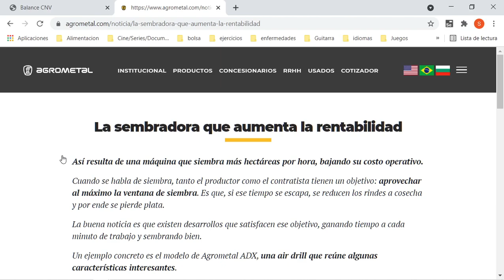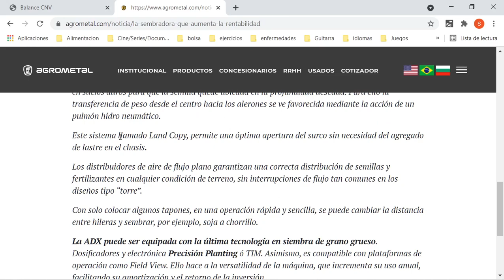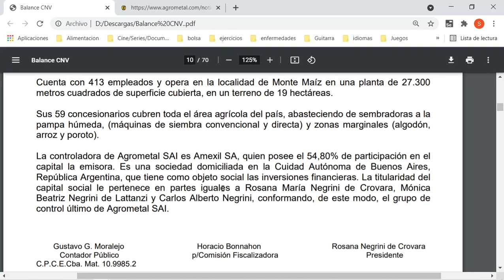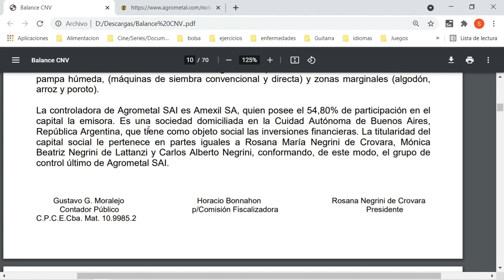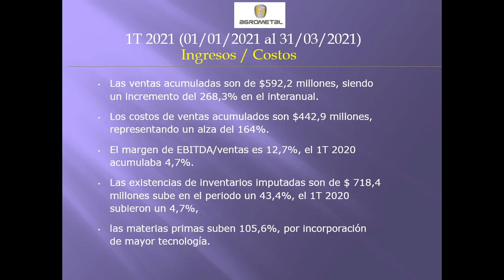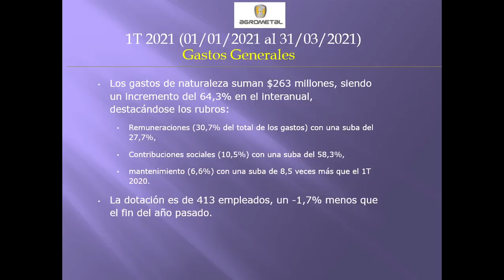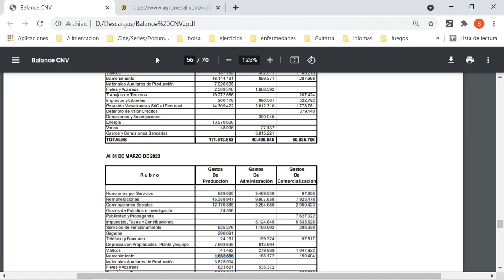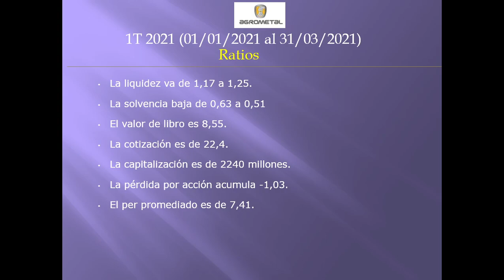AGRO - AGROMETAL S.A. 1T (01/01/2021 - 31/03/2021)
AGRO – AGROMETAL S.A.
Fábrica de Implementos Agrícolas.

El inicio del 2021 da un saldo negativo de $ -85 millones, principalmente por el saldo de resultados financieros. El 1T 2020 acumuló un déficit de $ -120,9 millones.

Como puntos salientes: En el contexto se inicia el año con precios de commodities muy favorables, principalmente por la soja, que es muy demanda en China, además el aumento de las reservas del BCRA, todo opacado con la situación epidemiológica. Hubo resultados mixtos en las cosechas, donde la sequía y luego normalizando las lluvias. El primer trimestre suele ser el que menos sembradoras se venden, aunque quedan pendientes entregas del semestre pasado, lo cual incrementaron los pasivos en el rubro “anticipos de clientes”, por el volumen atípico.

Las ventas acumuladas son de $592,2 millones, siendo un incremento del 268,3% en el interanual.  Los costos de ventas acumulados son $442,9 millones, representando un alza del 164%.  El margen de EBITDA/ventas es 12,7%, el 1T 2020 acumulaba 4,7%. Las existencias de inventarios imputadas son de $ 718,4 millones sube en el periodo un 43,4%, el 1T 2020 subieron un 4,7%, las materias primas suben 105,6%, por incorporación de mayor tecnología.

Las ventas de sembradoras, que son el 95,3% de la facturación, subieron un 260,4%. Las ventas de repuestos subieron 75,3%. Se han incluido ingresos por $98 millones, que salen de anticipos a clientes del año pasado.  El pago de comisiones sube más de 4 veces con respecto al 1T 2020.  Al exterior se factura el 0,2% (Uruguay y Bolivia), en el 1T 2020 no hubo.  Se encuentran en un máximo de ventas de sembradoras de los últimos 5 años, vendiendo 49 y es el 11% de lo presupuestado (suele ser el 5% en el 1T), 30 sembradoras más que el 1T 2020.

Los gastos de naturaleza suman $263 millones, siendo un incremento del 64,3% en el interanual, destacándose los rubros: Remuneraciones (30,7% del total de los gastos) con una suba del 27,7%, Contribuciones sociales (10,5%) con una suba del 58,3%, mantenimiento (6,6%) con una suba de 8,5 veces más que el 1T 2020. La dotación es de 413 empleados, un -1,7% menos que el fin del año pasado.

Los resultados financieros acarrean un saldo negativo de $ -128,5 millones, el 1T 2020 acumulaba un déficit de $ -82,4 millones por resultados negativos del RECPAM.  La deuda neta alcanza los $1090,4 millones, un aumento del 49,8% trimestral, y el índice de deuda/patrimonio aumenta de 0,56 a 0,92, se destaca la suba de anticipo a clientes en 134,1%, por sembradoras a entregar durante el 2021, la deuda en moneda extranjera es 21,3%.  El flujo de fondos en efectivo alcanza los $760 millones, con un aumento de $94,6 millones en lo que va del periodo. El total es casi 7 veces más que el 1T 2020 por aumento de anticipo a clientes

El 29/04 en asamblea se discutieron, los resultados del ejercicio 2020, y el resultado fue imputado para absorción de pérdidas de ejercicios pasados y el remanente a Reserva Facultativa. En cuanto al futuro, por el alto aumento de ingresos a partir de la soja, pueden superar por primera vez los US$ 20000 millones. Se espera que la empresa, por segundo año consecutivo vuelva a vender el total de la producción de manera anticipada, ya lo facturado y señado en Abril permite concluir un segundo trimestre con un volumen muy superior a lo que se suele ser, todo esto condicionado por la pandemia y la situación económica débil

La liquidez va de 1,17 a 1,25. La solvencia baja de 0,63 a 0,51
El valor de libro es 8,55.  La cotización es de 22,4. La capitalización es de 2240 millones.
La pérdida por acción acumulada -1,03. El per promediado es de 7,41 años.